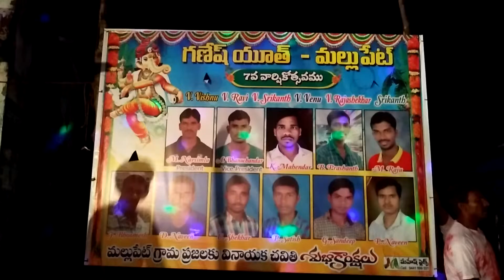Ganesh youth mallupet 2016 part 4